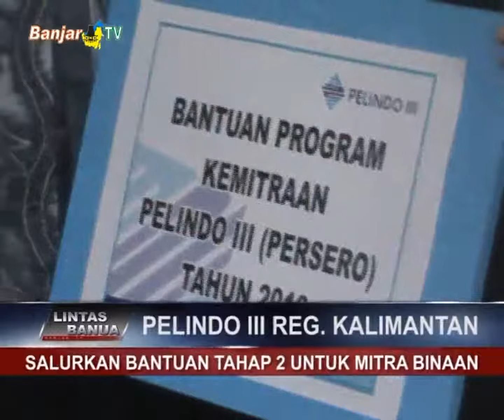PELINDO III REGIONAL KALIMANTAN SALURKAN BANTUAN TAHAP 2 UNTUK MITRA BINAAN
PELINDO III Regional Kalimantan terus menunjukkan kepeduliannya terhadap peningkatan kesejahteraan masyarakat, dengan kali ini menuntaskan penyaluran dana kemitraan tahun 2019 untuk tahap kedua.